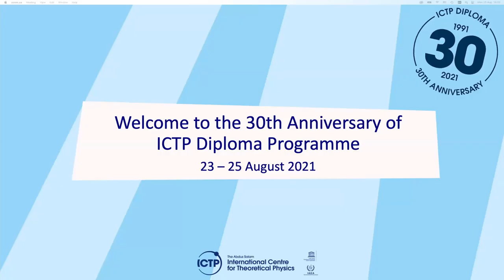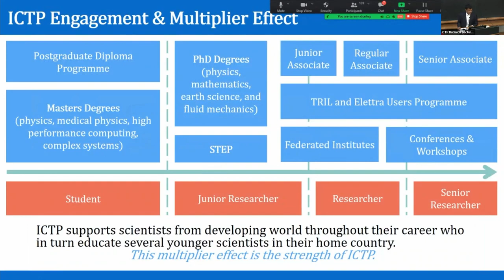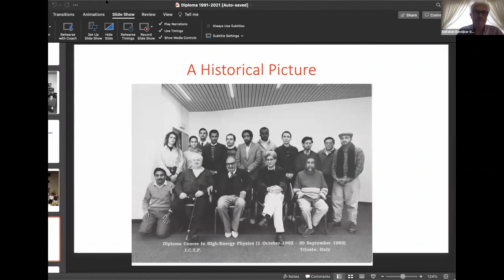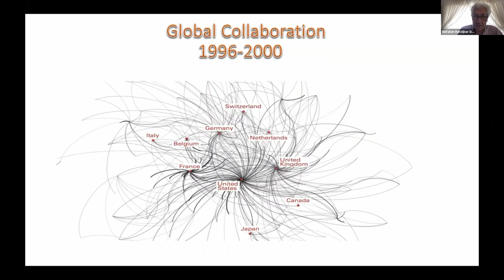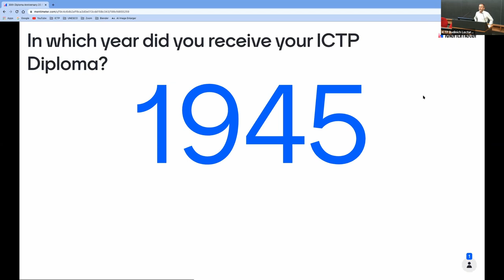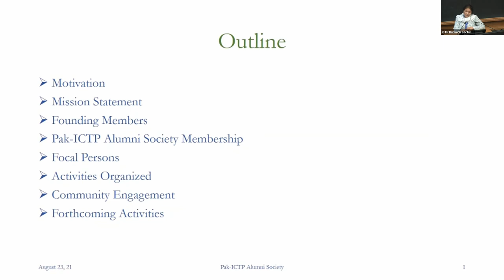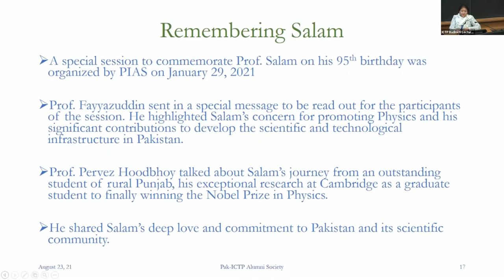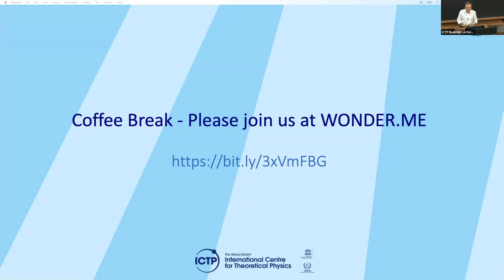ICTP Diploma 30th Anniversary - Building ICTP Alumni Connections Globally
ICTP will be celebrating the 30th anniversary of its Postgraduate Diploma Programme with a three-day event (mostly online) aimed at Diploma alumni who want to reconnect. The goal is to foster regional networks of alumni. The event will feature discussions on the history and the impact of the programme through the voice of the students and more in general the theme of high-level education in the developing world. The celebrations will take place from 23 to 25 August 2021.

The keynote speaker for the event will be 2020 Nobel Laureate in Physics Andrea M. Ghez, professor of physics and astronomy and Lauren B. Leichtman and Arthur E. Levine chair in astrophysics at the University of California Los Angeles (UCLA). She is one of the world's leading experts in observational astrophysics and heads UCLA's Galactic Center Group. She is best known for her ground-breaking work on the center of our Galaxy, which has led to the best evidence to date for the existence of supermassive black holes. Ghez earned her B.S from MIT in 1987, and her PhD from Caltech in 1992 and has been on the faculty at UCLA since 1994.